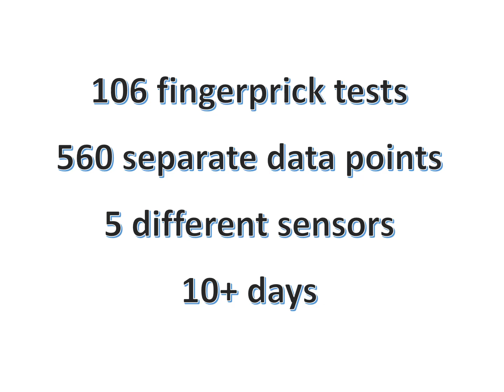CGM Royal Rumble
The results of the CGM Royal Rumble.

Four CGM systems;
Five sensors;

A Battle Royale.